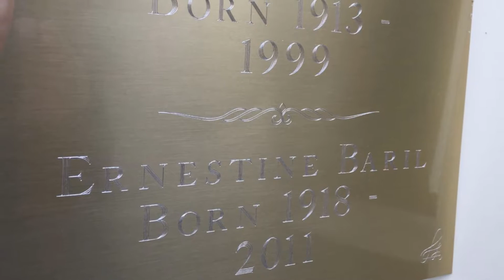Engraving Metal Memorial Plate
Engraving A Metal Memorial Plate